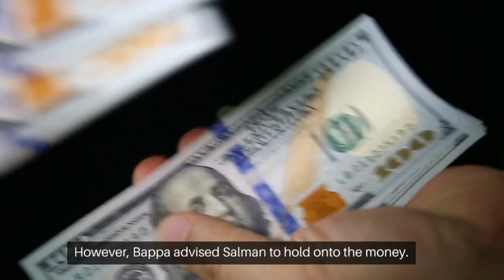Finds Dollars Worth Rs 25 Crores In A Garbage Pile 🔥